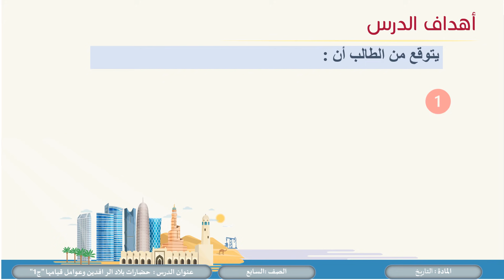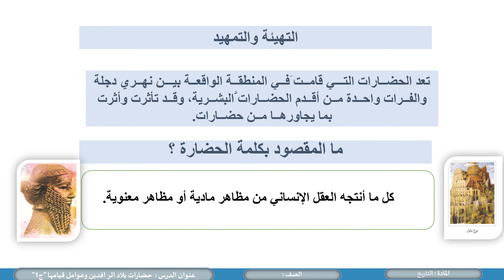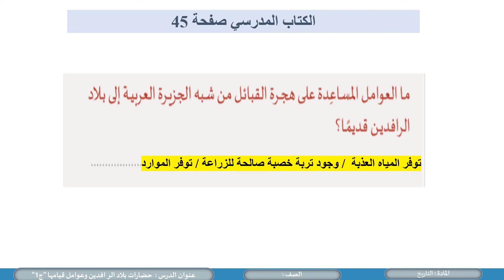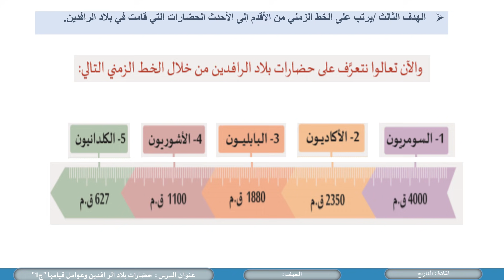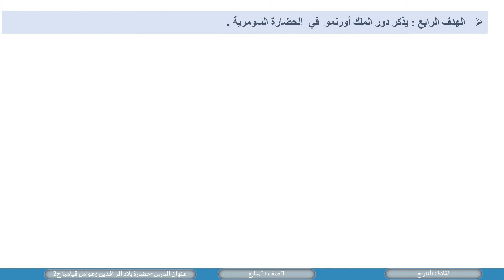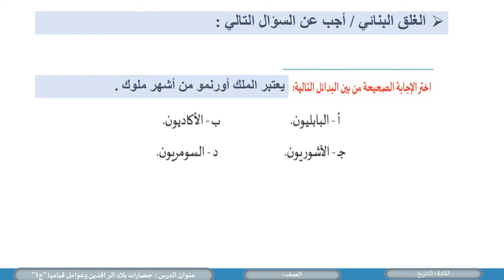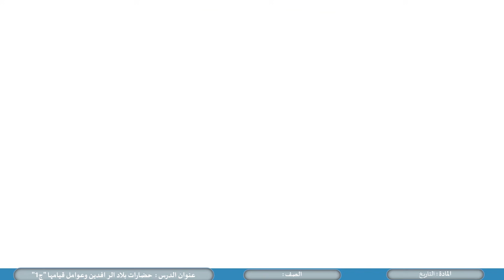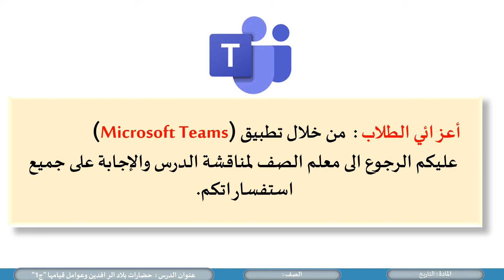الصف السابع الدراسات الاجتماعية حضارات بلاد الرافدين وعوامل قيامها ج 1